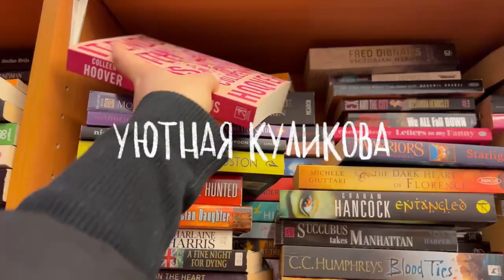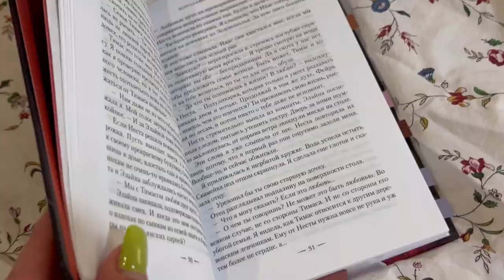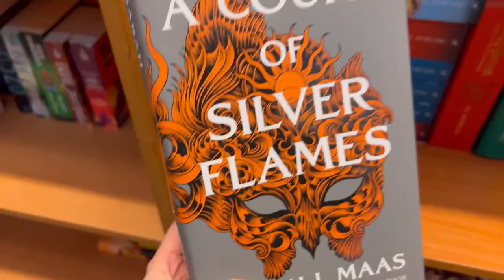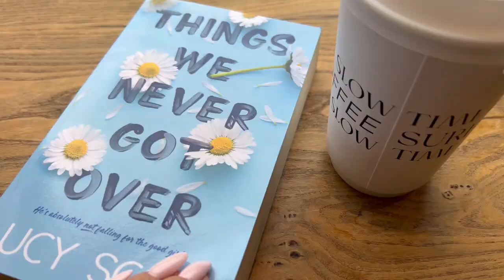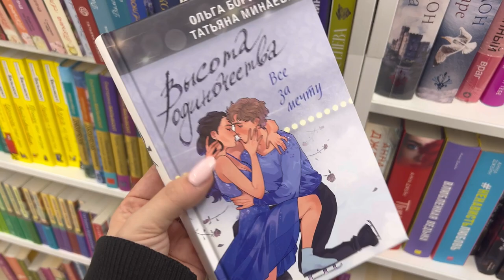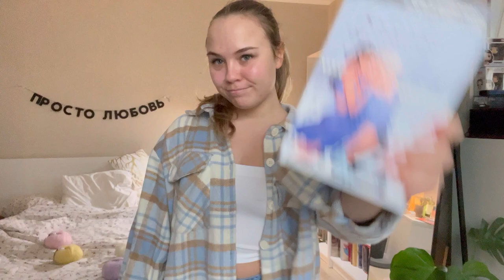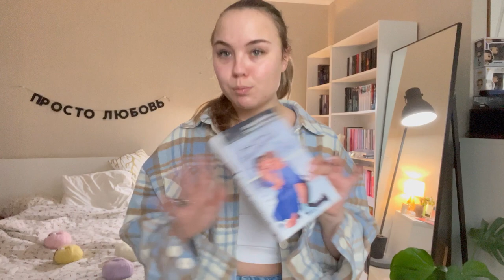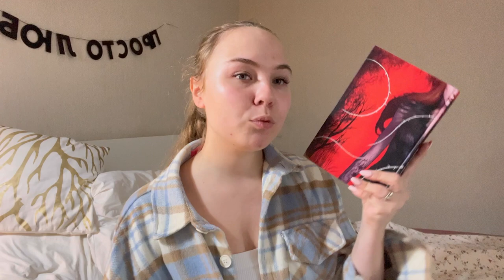Книжный влог | покупаем новые книги | читаю Сару Маас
Привет! Ты на моем канале, который посвящен путешествиям по книжным мирам. Надеюсь, тебе здесь понравится!